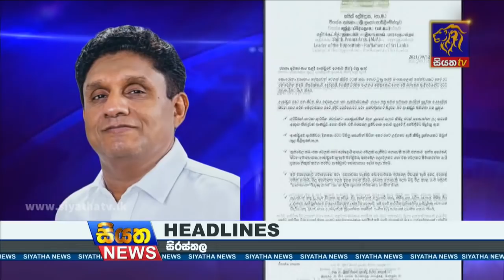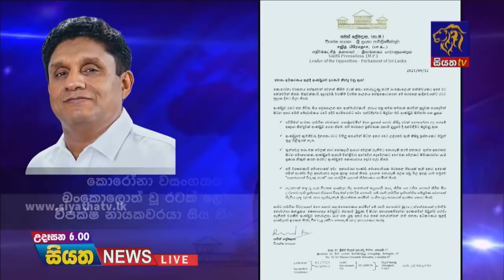Siyatha News | 06.00 AM | 13 - 09 - 2021